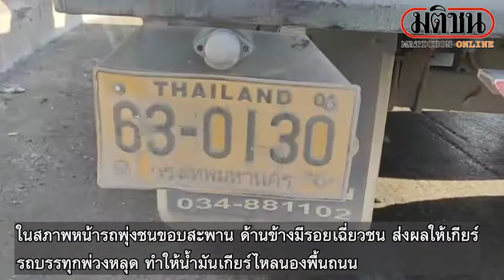ระทึกกระบะเสียหลักหลุดโค้งพลิกคว่ำ ชนบรรทุกพ่วงกลางสะพานต่างระดับ : Matichon Online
เมื่อวันที่ 16 ธ.ค.64 ร.ต.อ.ขวัญชัย พันละบาล ร้อยเวร สภ.เมืองสระบุรี ได้รับแจ้งจากศูนย์วิทยุ 191 ว่าเกิดอุบัติเหตุรถชนกัน บนสะพานต่างระดับมิตรภาพ(ขาเข้านครราชสีมา) จึงเข้าตรวจสอบที่เกิดเหตุ พร้อมด้วย เจ้าหน้าที่อาสามูลนิธิกู้ภัยสว่างรัตนตรัยธรรมสถานสระบุรี ที่เกิดเหตุ พบ รถยนต์กระบะโตโยต้า สีดำ หมายเลขทะเบียน บษ 4384 ลำปาง มีนาย เกียรติศักดิ์ บวมขุนทด อายุ 21 ปี เป็นคนขับ บรรทุกไม้พาเลท มาเต็มกระบะ พลิกตะแคงคว่ำ ยางระเบิด ขวางถนนบนสะพาน ไม้กระจายเกลื้อน ใกล้กันพบรถบรรทุกพ่วง 18 ล้อ หมายเลขทะเบียน 63-0104 กรุงเทพมหานคร มีนาย บัวศรี หาญชนะ อายุ 48 ปี เป็นคนขับในสภาพหน้ารถพุ่งชนขอบสะพาน ด้านข้างมีรอยเฉี่ยวชน ส่งผลให้เกียร์รถบรรทุกพ่วงหลุด ทำให้ น้ำมันเกียร์ไหลนองพื้นถนน เจ้าหน้าที่ต้องช่วยเร่งระบายรถ และอำนวยความสะดวกทางด้านการจราจร สอบถาม นาย บัวศรี หาญชนะ คนขับรถบรรทุกพ่วง เล่าว่า ตนเองขับรถมาจาก กรุงเทพฯ เพื่อที่จะมารับปูน ที่ อ.แก่งคอย เมื่อถึงที่เกิดเหตุ ได้มีรถกระบะขับมาด้วยความเร็ว เกิดเสียหลักหลุดโค้ง ซึ่งตนพยายาม จะหักรถหลบ ซึ่งถ้าหักรถหลบแรง ตนเองก็กลัวว่ารถจะพุ่งชนขอบสะพานทำให้รถตกลงข้างล่างได้ ซึ่งรถกระบะวิ่งแซงมาทางขวา และพุ่งชนกระแทกด้านข้างรถของตน ทำให้รถกระบะพลิกคว่ำตะแคงขวางถนน
ทางด้าน นาย เกียรติศักดิ์ บวมขุนทด คนขับรถกระบะ เล่าว่า ตนเองขับรถบรรทุกไม้พาเลท มาเต็มคันรถ จาก จ.นครศรีธรรมราช เพื่อที่จะไปส่งยัง จ.ชัยภูมิ เมื่อถึงที่เกิดเหตุ รถเกิดเสียหลัก หลุดโค้ง ยางระเบิด ทำให้รถพลิกคว่ำตะแคง ทำให้ตนเองติดอยู่ภายในรถ ไม่สามารถออกมาได้ เนื่องจากประตูรถบุบเข้าไปจากนั้นได้มีเจ้าหน้าที่กู้ภัยฯ เข้ามาช่วย ทำให้ตนเองออกมาได้ โชคดีที่ตนเองไม่ได้รับบาดเจ็บ แต่อย่างไรซึ่งตนพยายามเบรกรถแล้ว แต่เอาไม่อยู่ ตนเองขับรถมาตามปกติ ไม่ได้หลับใน
ทางด้านเจ้าหน้าที่ตำรวจ ได้ตรวจสอบที่เกิดเหตุ และถ่ายรูปลงบันทึกไว้เป็นหลักฐาน จากนั้นได้เชิญตัว คนขับรถ ทั้ง 2 คนไปยัง สภ.เมืองสระบุรี เพื่อสอบสวนหาสาเหตุการเกิดอุบัติเหตุที่แท้จริง เพื่อดำเนินคดีทางด้านกฎหมายต่อไป